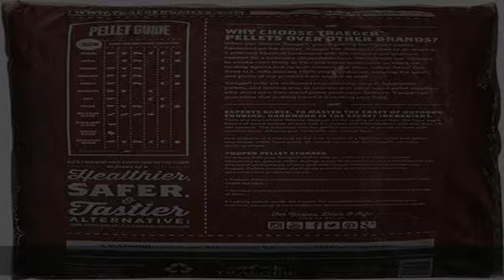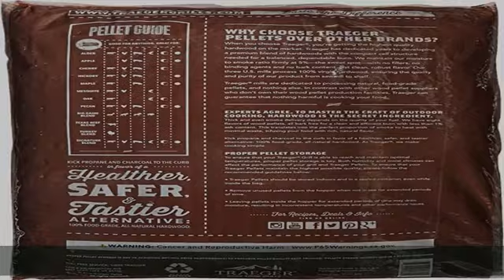Traeger Grills PEL331 Signature Blend 100% All-Natural Hardwood Pellets (20 lb. Bag) & Grills PEL30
Traeger Grills PEL331 Signature Blend 100% All-Natural Hardwood Pellets (20 lb. Bag) & Grills PEL305 Mesquite 100% All-Natural Hardwood Pellets Grill, Smoke, Bake, Roast, Braise and BBQ, 20 lb. Bag